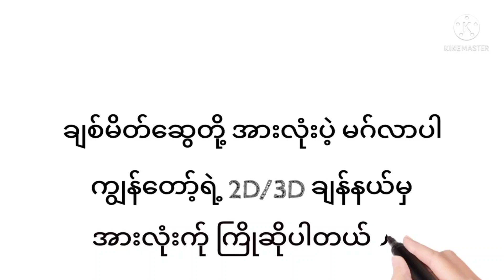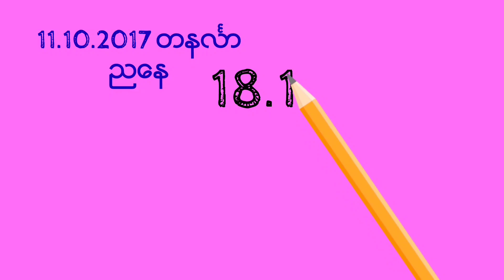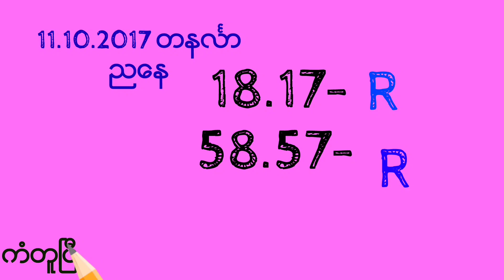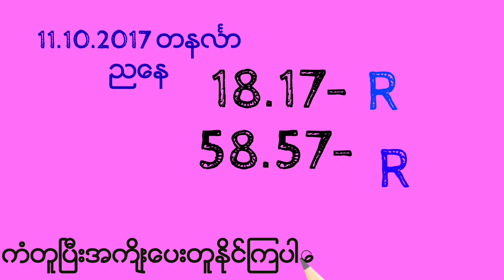TODAY ညေန18.ထြက္ခဲ့ပါက ဒိုင္ရဲမိန္းမခါးမွာ ထမိန္ေတာင္မက်န္ေစရဘူး***